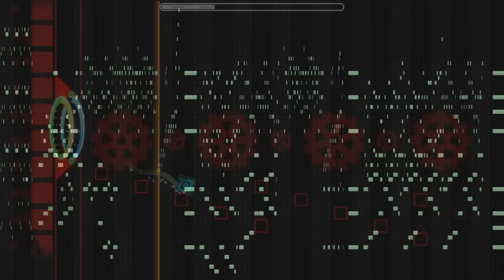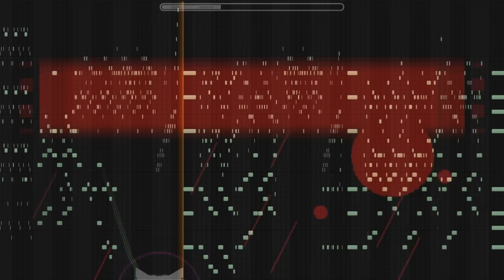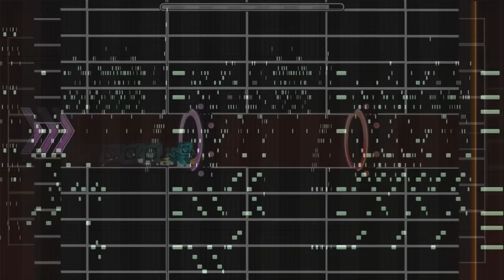Death Moon - Electric Guitar Cover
Hello! Read the description.

Well, here is the cover of my favorite song. The video is from GuitarHeroStyles, I hope you will not disturb.
Thanks to Piano & Games 88 by your MIDI. Without them this cover does not exist.

Perhaps then raise the tablature.

My username of GD: Brenttrossee